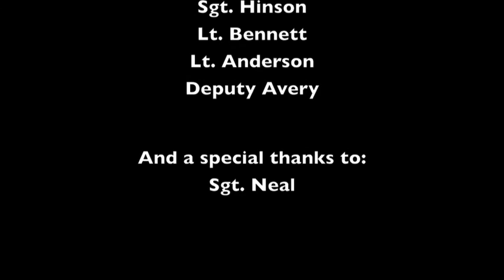OC Day Highlight Video